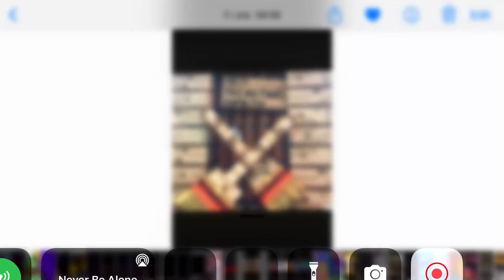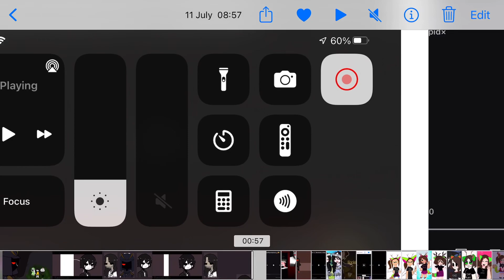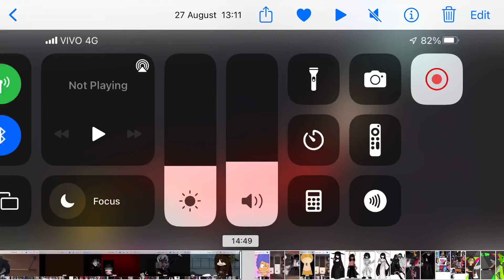Big family x the mimic and Melissa oh x dark glitch/emo sama and experiment song never be alone